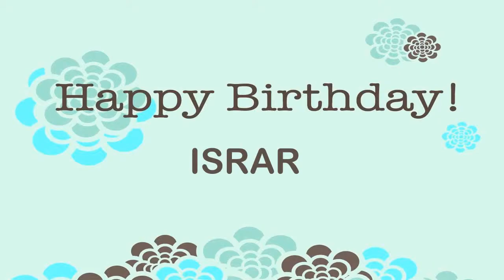Happy Birhday Israr- wish u happy birthday